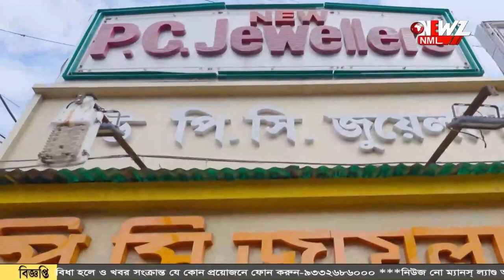এই প্রথম কোন মহিলা ট্রাক চালক পণ্য নিয়ে গেলেন বাংলাদেশে।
এই প্রথম কোন মহিলা ট্রাক চালক পণ্য নিয়ে গেলেন বাংলাদেশে। এদিন পেট্রাপোল সীমান্ত দিয়ে বাংলাদেশ যান ওই ট্রাক চালক।